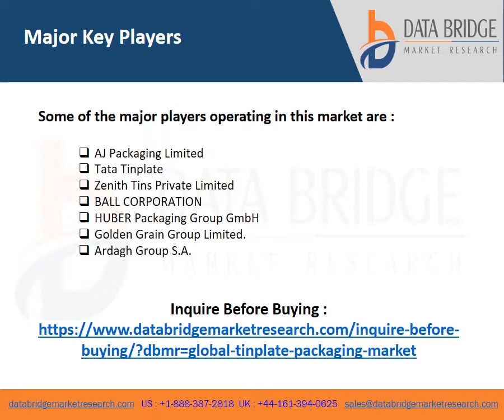Tinplate Packaging Market